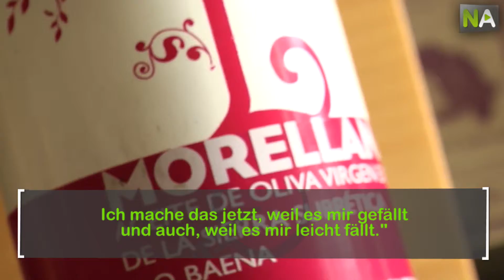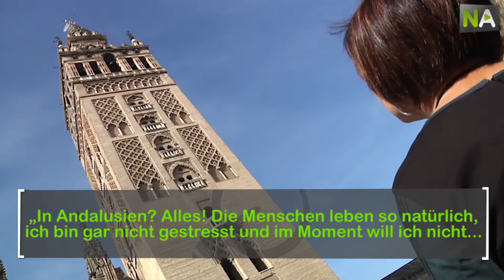NA Tomiko Tanaka: Unterstützung andalusischer Olivenölunternehmen beim Verkauf nach Japan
Tomiko Tanaka arbeitete zuvor für eine multinationale Firma in Tokio. Nach dem  Abschluss ihres Marketing-Studiums hatte sie eine vielversprechende Karriere als Handelsvertreterin in ihrem Land vor sich. Doch sie merkte schnell, dass ihr der Stress zu viel wird und änderte ihr Leben radikal.  Sevilla wurde ihr neues Zuhause, sie lernte Spanisch und entdeckte bald auch ihre neue Leidenschaft: das Olivenöl. Heute ist sie eine professionelle Olivenölverkosterin und berät andalusische Unternehmen beim Handel und Verkauf ihrer Produkte nach Japan.